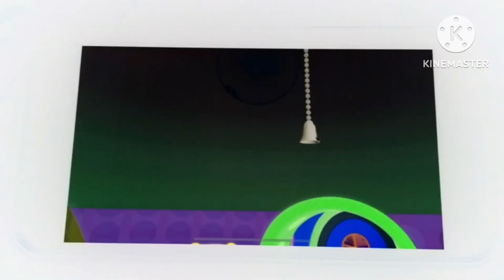Mickey Mouse Clubhouse Minnie In G Major 7 (2023)